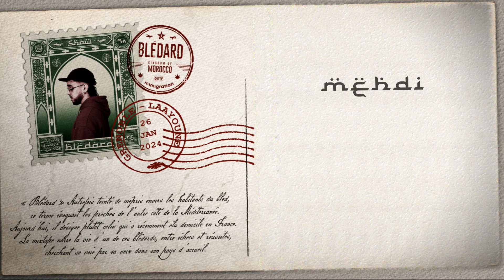08 - Mehdi (LYRIC VIDEO)